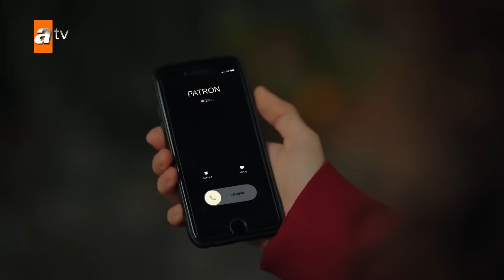Asiye, Şevval'in kapısında - Kardeşlerim Arşiv Sahneler🎬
Asiye, Şevval'in para teklifini kabul ediyor.
Kardeşlerim 65.Bölüm Özeti:
 “Sizin kopardığınız fırtına, bizim ancak tozumuzu silkeler!”
Asiye’nin çaresizce aldığı karar, Ömer’i şoke ederken; Şengül ve Gönül arasındaki ipler iyice gerilir. Akif para kazanmak için bu sefer farklı bir yola başvururken, Ataman Koleji’nde bir proje ödevi için grup olan çocukların arasındaki gerginlik daha da büyür. Nebahat ve Akif’in gün geçtikçe artan samimiyeti, Suzan’ın dikkatini çekerken, Tolga cephesinde önemli gelişmeler yaşanır. Okulda Ömer’le beraber bir ceza alan Sarp’ın son hamlesi ise, Ömer’i büyük bir dehşete düşürür.

Oyuncular:
Celil Nalçakan (Akif), Cüneyt Mete (Orhan), Fadik Sevin Atasoy (Şengül), Ahu Yağtu (Suzan), Simge Selçuk (Nebahat), Yiğit Koçak (Ömer), Su Burcu Yazgı Coşkun (Asiye), Aylin Akpınar (Emel), Onur Seyit Yaran (Doruk), Cihan Şimşek (Oğulcan), Melis Minkari (Aybike), Lizge Cömert (Süsen), Recep Usta (Berk), Berk Ali Çatal (Tolga), Nazlı Çetin (Leyla Barçın), Ecem Sena Bayır (Afra), Atakan Özkaya (Sarp Yılmaz), Eylül Lize Kandemir (Yasmin), Nihal Büyükağaç ve Kaan Çakır (Ahmet Yılmaz).